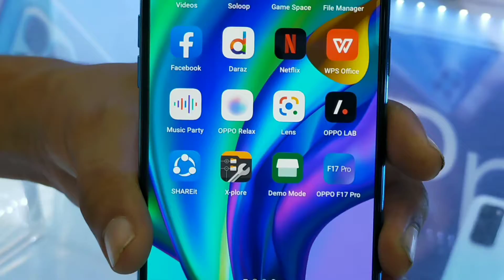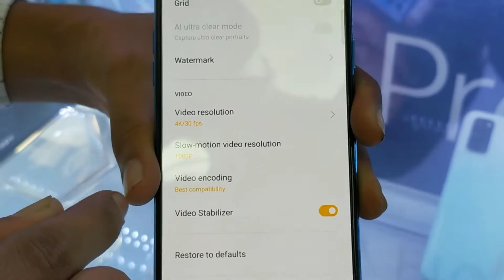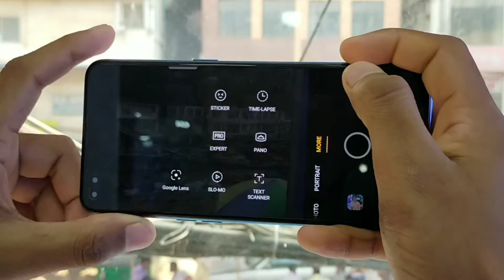Oppo F17 Pro Mobile Camera Details Specific Review Bangla | Good Budget Camera Setup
Oppo F17 Pro Mobile Full Camera Review After 1 month.

Oppo F17pro Mobile" Good Side ||Bad Side||

Lotus Telecom..

Address.
konabari. gazipur

__Chill_Future_Bass_Music_
Affection'_by_Sappheiros_🇺🇸__